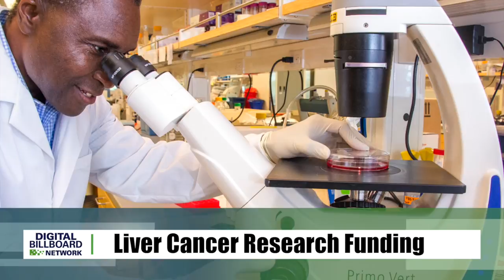Star-Advertiser Digital Billboard Network headlines, Feb. 13, 2018